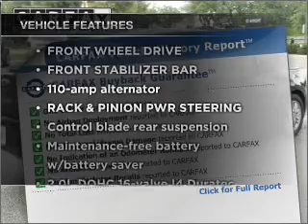2008 Ford Focus - San Antonio TX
Year: 2008
Make: Ford
Model: Focus
Trim: SE Sedan 4D
Engine: 4 cylinder 2.0 liter
Transmission:
Color: Black
Mileage: 48581
Address:
10937 IH 10 W